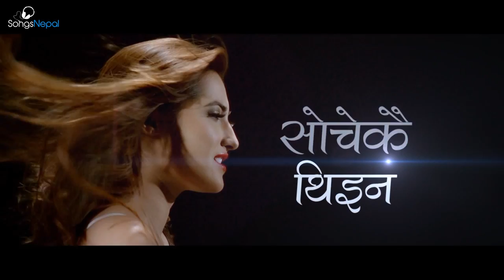Socheko Maile - Noble Ft. Ciney Gurung & Rubina Shrestha | New Nepali R&B Pop Song 2017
New Nepali R&B Pop Song "Socheko Maile" By Noble featuring Ciney Gurung and Rubina Shrestha

Vocal: Nobel and Ciney Gurung

Model: Rubina Shrestha
Camera: Amrit Sunuwar
Edit: Nishan Ghimire
Direction: Sumit Pratap JB Rana